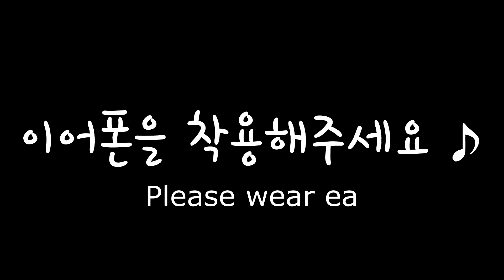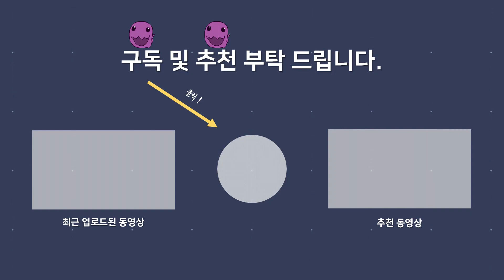상컬트 듀록 라벤더 타건 | Geonworks F1-8X Durock Lavender Switches Typing Test | MV7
👉 Keyboard (Switches) : Geonworks F1-8X (상컬트) (Durock Lavender)
👉 Lubed w/ Krytox 105, TX film